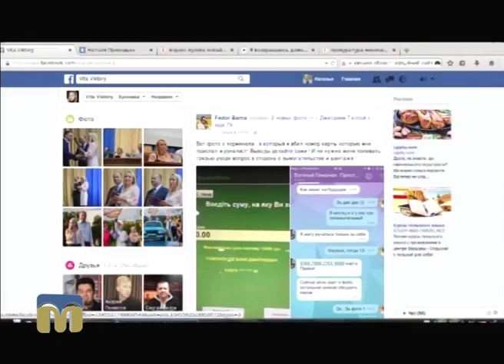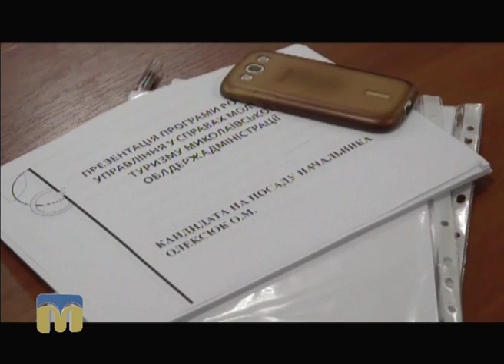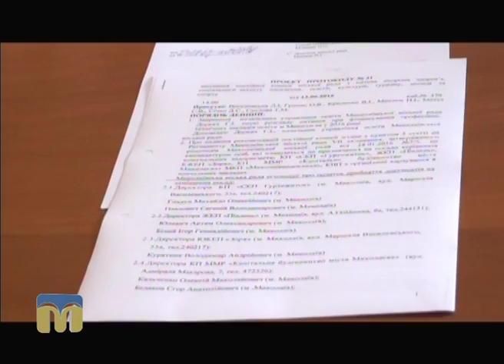Контраргумент - сюжет - Безвідповідальні повноваження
Повний випуск ток-шоу дивіться за посиланням
Тема програми: "Конкурси на заміщення вакантних посад держслужбовців".